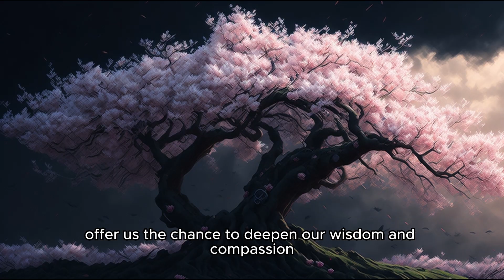Why DO Bad Things Happen To Good People? | ZEN Master Teachings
Join us in exploring the profound teachings of Master Kaito and unlock a new perspective on the mysteries of existence. Discover the tranquility and understanding that can be found amidst life's uncertainties.

Artist / Author:  Keys of Moon
Duration:  03:04
BPM:  80
MP3 quality:  320 kbps